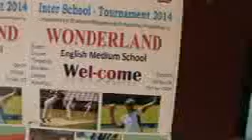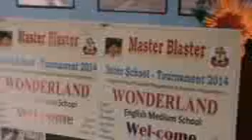nscc sport 64 maharastra olympian golden year by wonderland school hadapsir indira nager